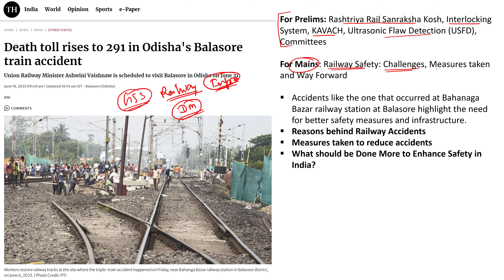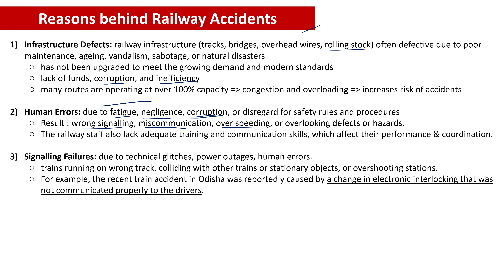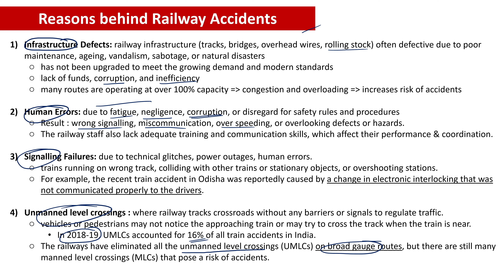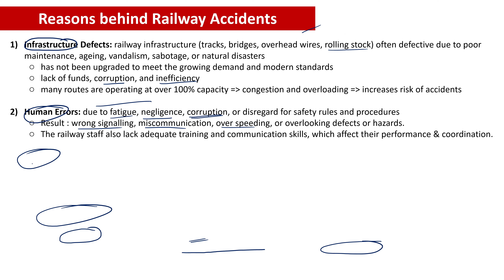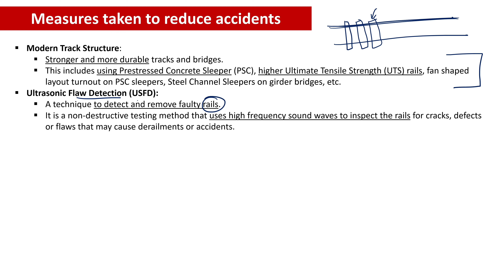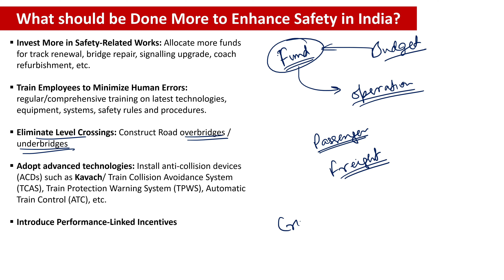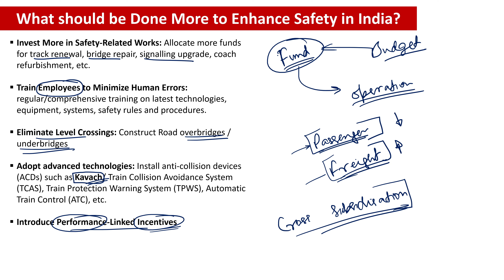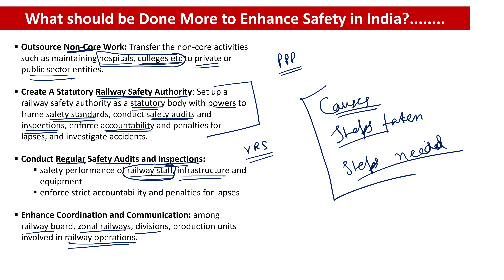GS3 Rail Accidents - Reasons, Committees and Solutions रेल दुर्घटनाएँ - कारण, समितियाँ और समाधान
coaching for upsc
upsc ias
upsc 2024
upsc prelims exam
upsc online course
ias exam
upsc preparation
upsc hindi
upsc examination
upsc notes
upsc exam syllabus
online classes for upsc